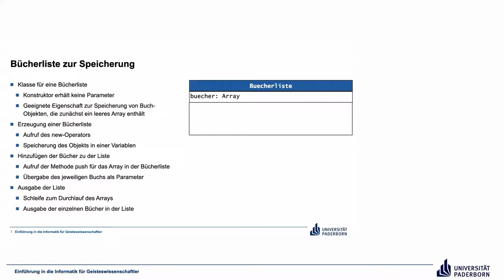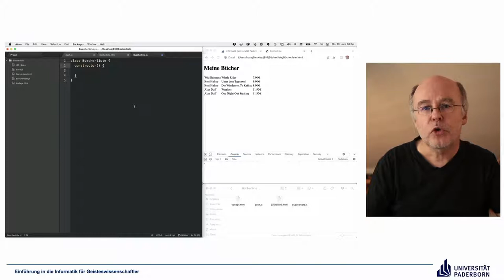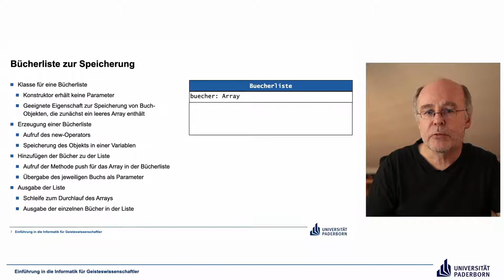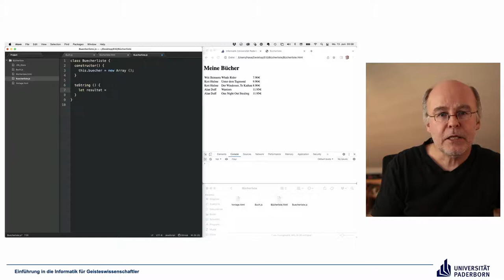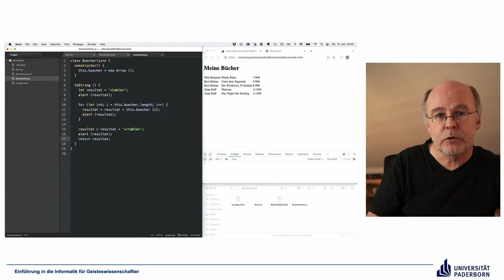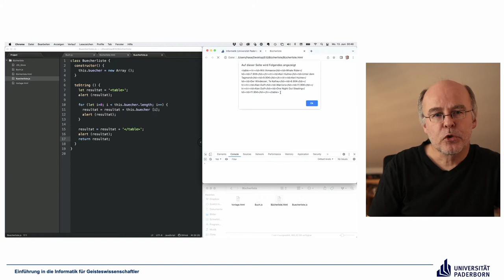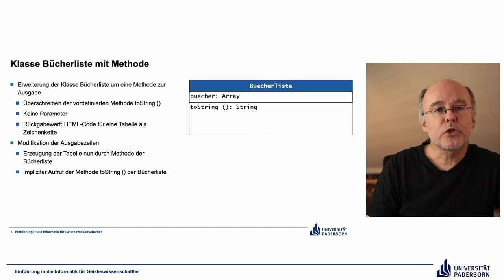EIG: Bücherliste – Ein umfassendes Beispiel, Schritte 3-4